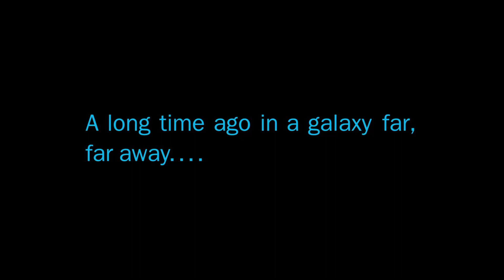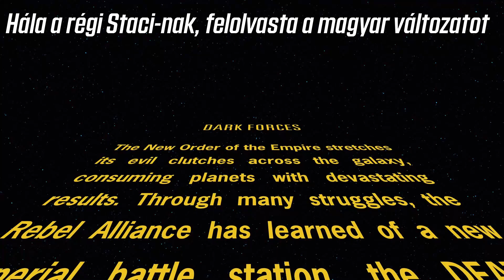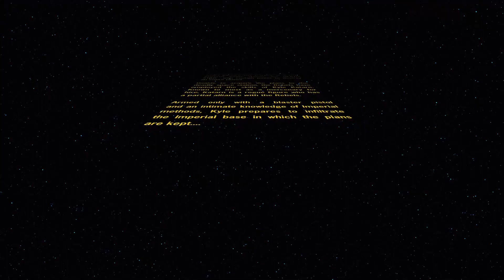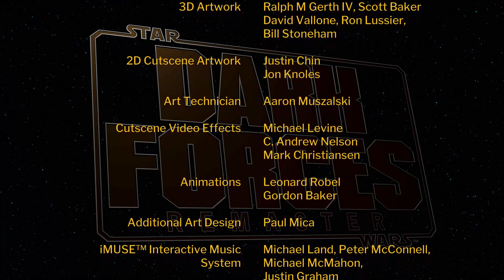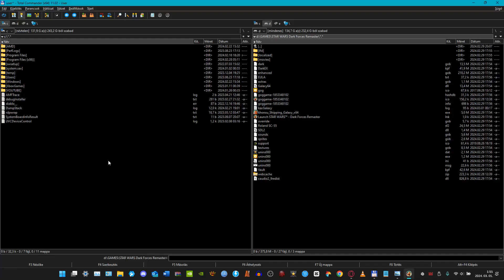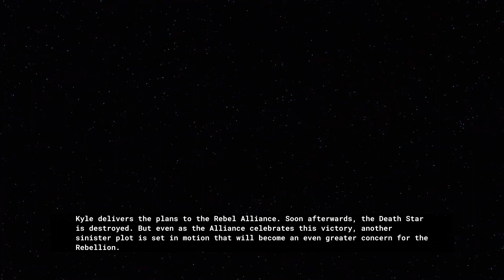ELSŐ BENYOMÁSOK - Star Wars: Dark Forces Reamstered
A játék a Lucasarts tulajdona.
A remaster a Nightdive Studios tulajdona.